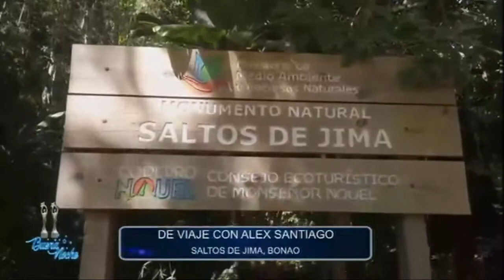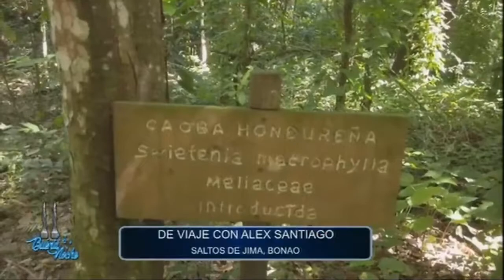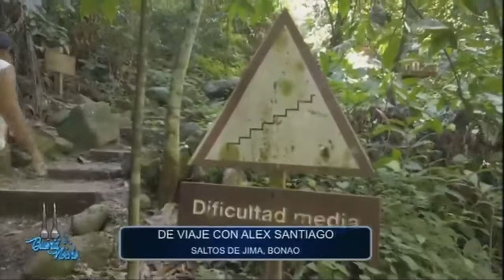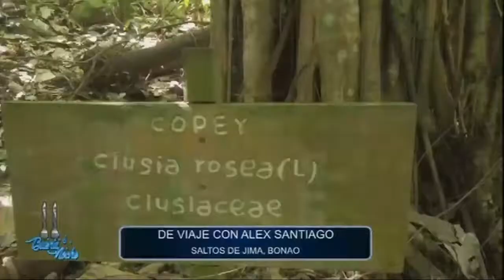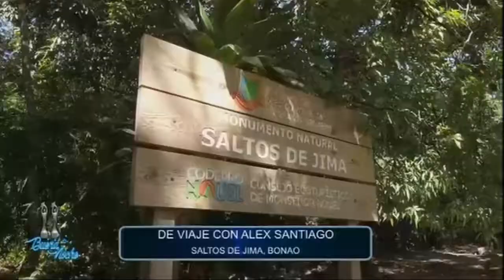De viaje con Alex Santiago | Saltos De Jima, Bonao | En Buena Noche